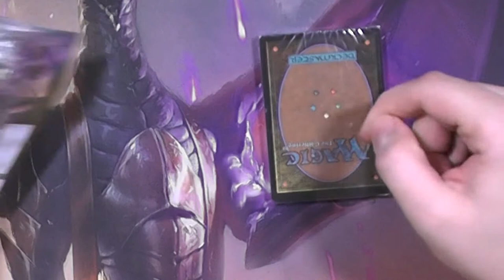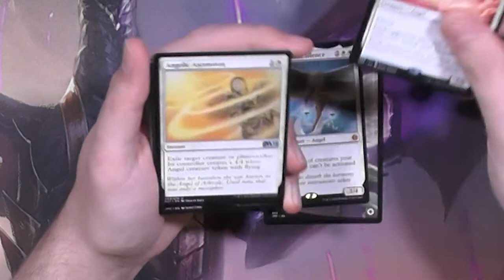Jump Start Booster435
Keine Sorge ich spiele mit den Karten auch und mach sie nicht nur auf!